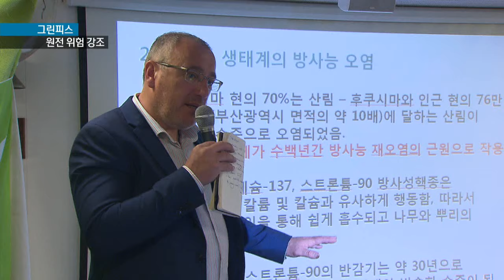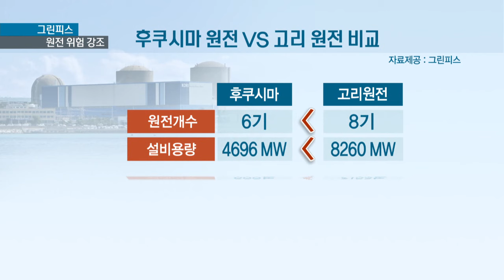[KNN 뉴스] 그린피스 후쿠시마 일부정부 설명보다 오염 심각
{앵커:
국제환경단체 그린피스의
환경감시선 레인보우 워리어호가
부산을 방문했습니다.

그린피스는 재 오염이 진행중인 일본
후쿠시마의 실태를 고발하며
원전 축소 정책의
중요성을 강조했습니다.

{리포트}

{수퍼:그린피스 레인보우 워리어호/오늘(7), 부산항}
국제 환경단체 그린피스의 레인보우 워리어호가 부산을 찾았습니다.

후쿠시마 폭발사고 5주년을 맞아
일본 탐사를 끝내고 부산을 찾은
것입니다.

그린피스는 원전 폭발사고 5년이
지났지만 후쿠시마의 오염은 오히려 더 심화되고 있다고 밝혔습니다.

{수퍼:'후쿠시마 오염은 더 심화'}
후쿠시마에서 50km 떨어진 산림 96%에서 일본 정부가 목표로 하는 방사능을 초과한 수치가 나왔다고 덧붙였습니다

일본 정부의 오염물질 제거 작업이
거의 효과가 없었다는 주장입니다.

{인터뷰:}
{수퍼:숀 버니/그린피스 독일 사무소 원전 전문가/"앞으로 수백년동안 더욱 많은 방사능 오염 물질이 지속적으로 나올 것입니다. 하지만 일본 정부는 이 상황을 해결할 수 있는 어떤 대책도 없습니다."}

이들은 세계 최대의 원전단지인
고리원전에도 경고의 메세지를
던졌습니다.

{CG:}
후쿠시마와 비교해 원전 수가 많고
인구가 더 밀집해있어  사고가 나면 후쿠시마를 능가하는 재앙이
발생할 수 있다고 밝혔습니다.

{인터뷰:}
{수퍼:장다울/그린피스 동아시아 서울사무소 캠페이너/"(고리원전의 경우) 후쿠시마와 비교했을때 약 20배 이상 해당하는 인구가 있습니다. 만약 원전사고가 고리에서 발생한다면 그 피해는 후쿠시마와 비교도 할 수 없는 최악의 상황이 될 수 있습니다."}

결국  신규 원전을 막고 점진적으로 원전을 축소하는 정책이 중요하다는
점을 강조했습니다.

{StandUp}
{수퍼:박명선}
"한편 레인보우 워리어호는
오는 9일과 10일 시민들에게
선박 내부를 공개하는 오픈보트 행사를 벌인뒤 사이프러스로 떠납니다.